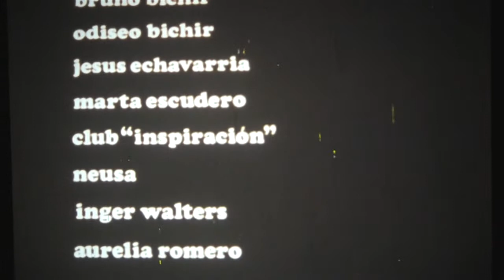IFFI 2013 - Tag 4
Eindrücke vom vierten Tag des 22. internationalen Film Festivals Innsbruck
31. Mai 2013